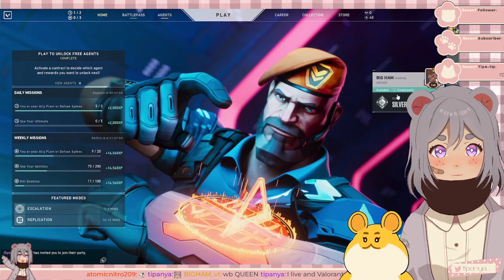back to my not roots - Valorant with BIGHAM_vt..... orz [VOD]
Definitely not a last minute edit on MS Paint with Bigham. nah. this was planned all along.